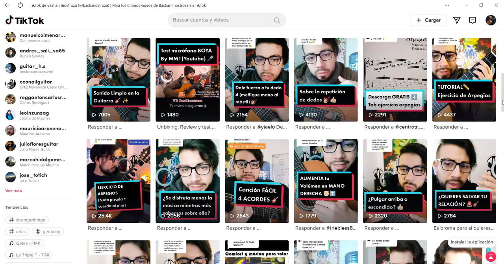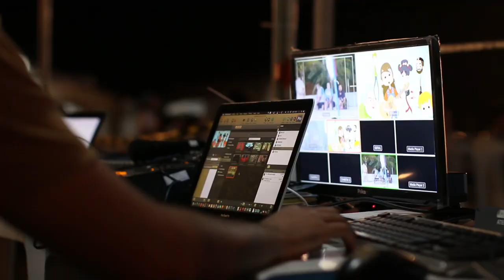Un día de Concierto | VLOG #1✨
¿Te cuesta tocar en vivo? En este video te comparto un poco de experiencia y como lo he ido solucionando poco a poco. Evidentemente hay mucho que decir respecto al tema, desde nuestra propia percepción, experiencia, formas de estudio e incluso problemas emocionales.

Este video lo tenía editor desde el invierno pasado y me faltaban unos clips para terminarlo.
Actividad realizada en el Centro Cultural Siglo XXI en la comuna de Pudahuel.

⭐️ÍNDICE
Introducción  00:00
Mochila  00:44
Viaje/Reflexión  01:59
Momentos del Concierto  03:25
Post Concierto 06:11
Regreso y Final 06:49